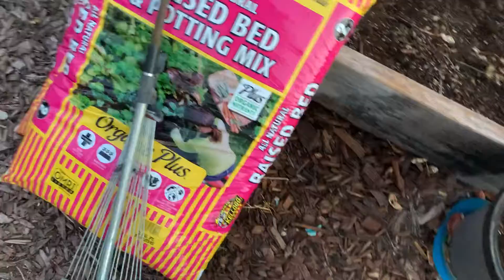Preparing the Garden For Fall Planting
Meet Ms.Kitty - my new garden companion.
Working in the garden and preparing it for the “Fall Planting“. Join me.  Let’s go.